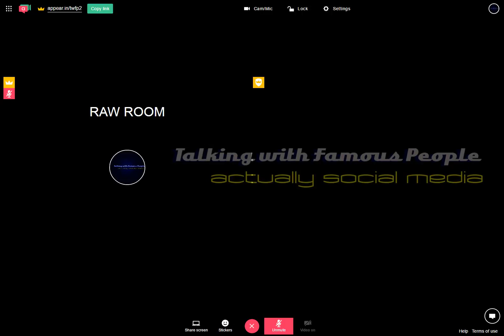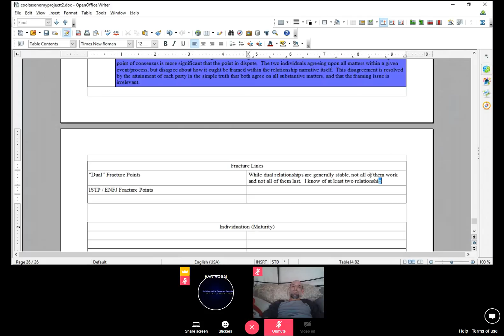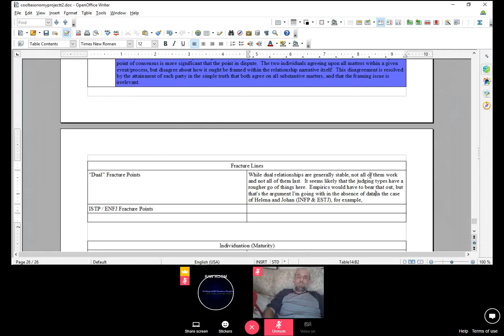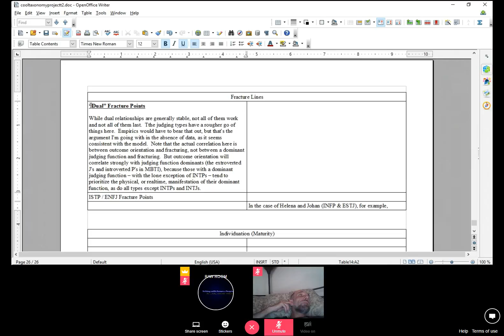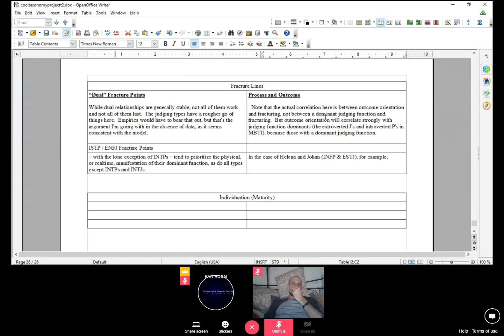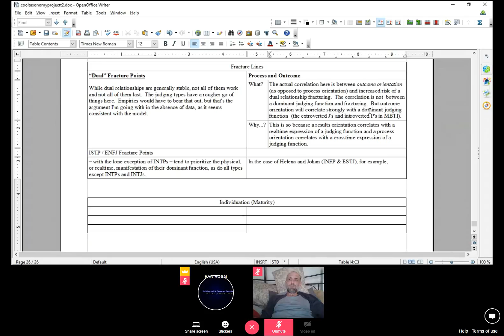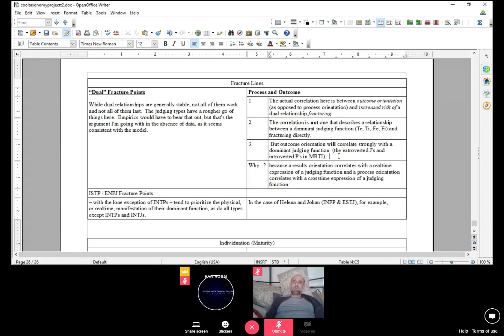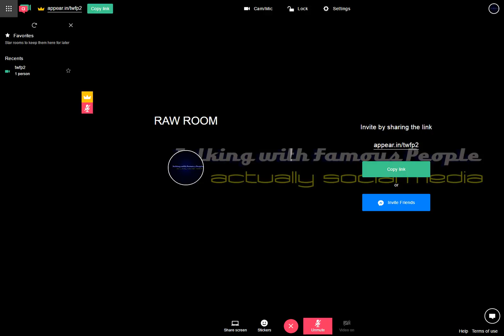Raw Room Two Recording 2017-05-26 15-46-55-142